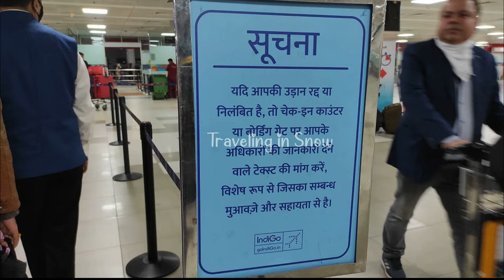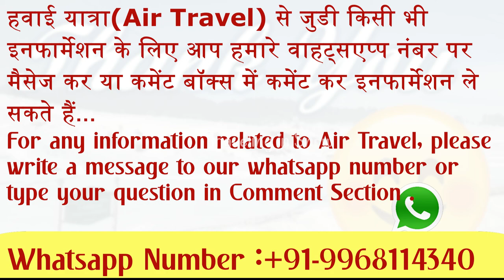Kya Flight Mein Power Bank, Mobile Aur Laptop Le Ja Sakte Hain ya Nahin?Power Bank Rules for Flight